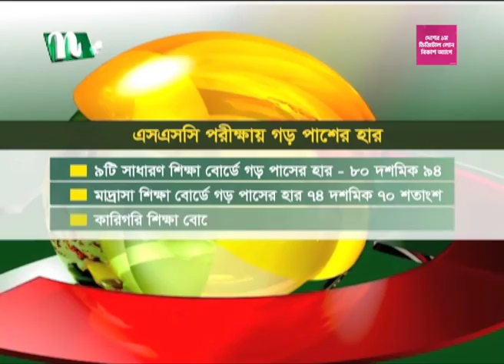🟢 দুপুরের খবর : ২৮ জুলাই ২০২৩ | NTV News | NTV News Bulletin